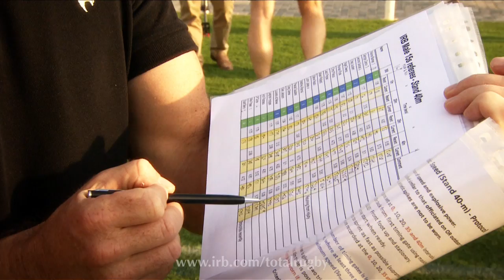[BEHIND THE SCENES] Ref Races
REFEREE RACES - Find out which of the IRB referees is fastest and who has the best endurance with an inside look at the match officials training camp.